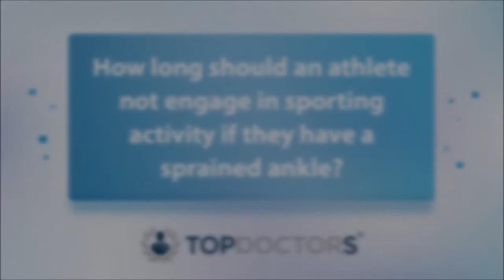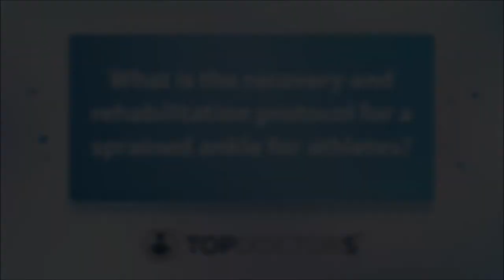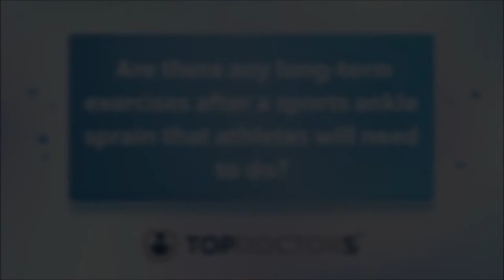All you need to know about ankle sprains - Online interview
In our latest online interview, highly revered consultant orthopaedic surgeon, Mr Barry Rose, details the most common causes of ankle sprains, the rehabilitation protocol for athletes who have suffered a sprained ankle, as well as revealing how long a sports athlete should avoid engaging in sport after spraining their ankle.

If you have recently sprained your ankle, and are seeking some medical advice with regards to your next step in your recovery process, you can consult directly with Mr Rose today via his Top Doctors profile